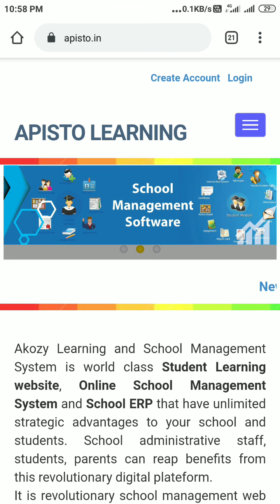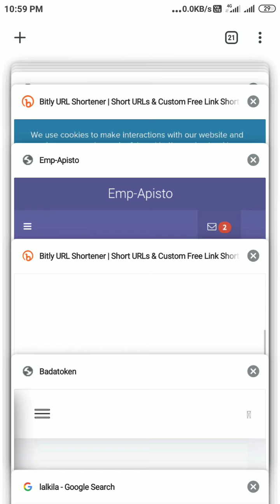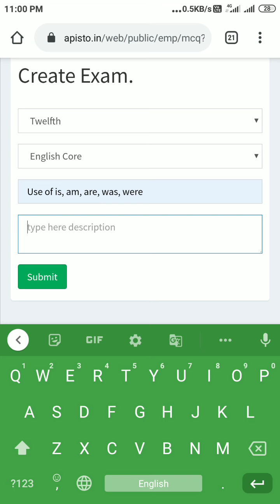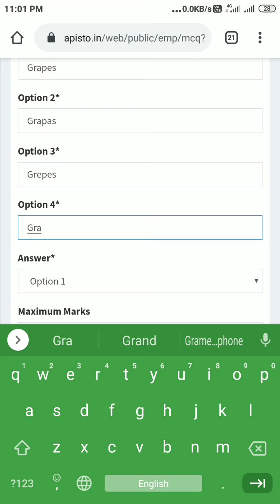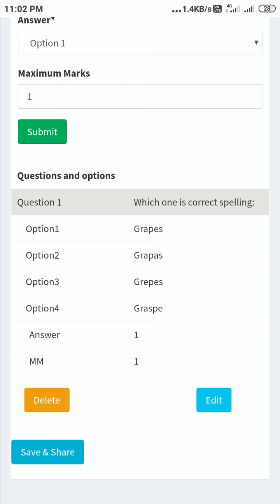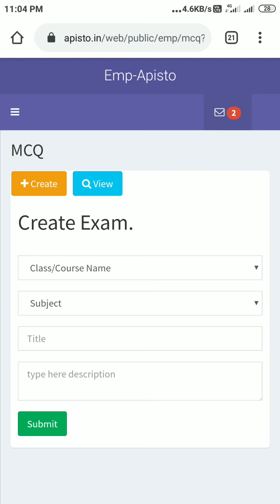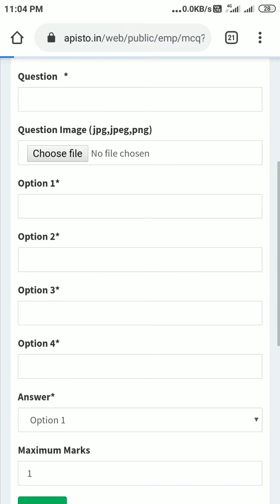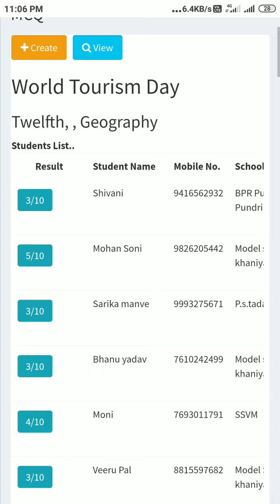How to make a Quiz in Apisto.in. Apisto.in में क्विज कैसे बनाएं?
इस वीडियो में हम देखेंगे कि Apisto.in पर प्रश्नोत्तरी किस प्रकार बना सकते।